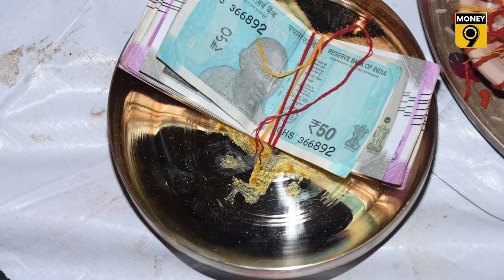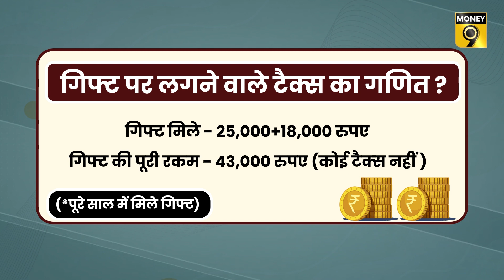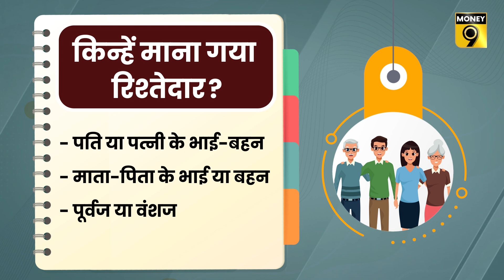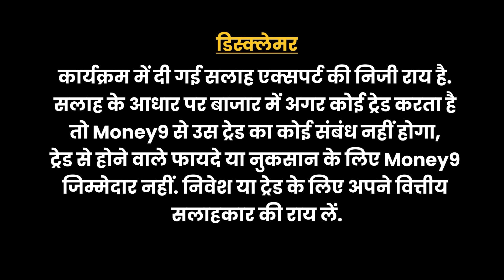EP32: Bura Na Maano Tax Hai | शादी में मिले महंगे Gift, जान लें कितना लगेगा टैक्स? Tax On Gifts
भारतीय संस्कृति में गिफ्ट देने की पुरानी परंपरा रही है. त्योहार हो या शादी-ब्याह, गिफ्ट हर मौके पर चलता है. कई बार आपको काफी महंगे गिफ्ट मिलते हैं. यहां ध्यान रखने वाली बात ये है कि गिफ्ट टैक्स (Tax on Gifts) के दायरे में आते हैं. गिफ्ट पर कैसे और कब लगता है टैक्स? जानिए मनी9 की इस खास रिपोर्ट में